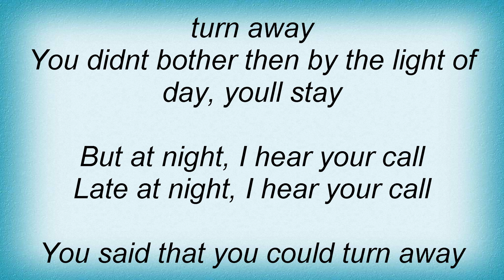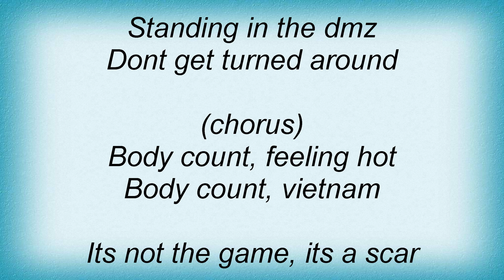19600 Queen - Body Count Lyrics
19600 Queen - Body Count Lyrics